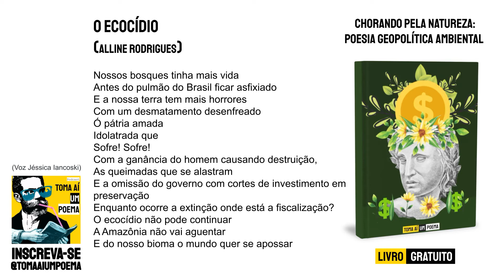#661 Alline Rodrigues - O Ecocídio | Poesia Geopolítica Ambiental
Poema de Alline Rodrigues - O Ecocídio, presente na nossa antologia Chorando Pela Natureza: Poesia Geopolítica Ambiental. Leia de Graça.

Alline Rodrigues - O Ecocídio

Nossos bosques tinha mais vida
Antes do pulmão do Brasil ficar asfixiado
E a nossa terra tem mais horrores
Com um desmatamento desenfreado
Ó pátria amada
Idolatrada que
Sofre! Sofre!
Com a ganância do homem causando destruição,
As queimadas que se alastram
E a omissão do governo com cortes de investimento em preservação
Enquanto ocorre a extinção onde está a fiscalização?
O ecocídio não pode continuar
A Amazônia não vai aguentar
E do nosso bioma o mundo quer se apossar

Use
Siga @tomaaiumpoema
Poema: O Ecocídio
Poeta: Alline Rodrigues
Voz: Jéssica Iancoski | @euiancoski